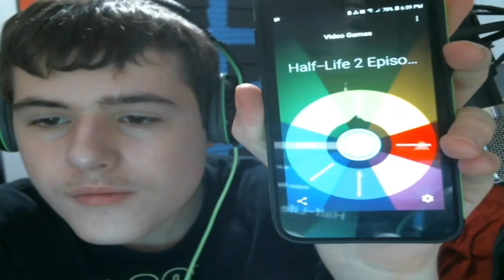Five Nights At Freddy's 3 | Night 2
Welcome to Five Nights At Freddy's 3/FNAF 3. Here we are a night guard at Fazbears Fright.